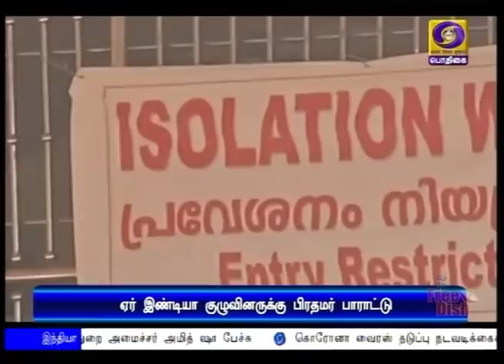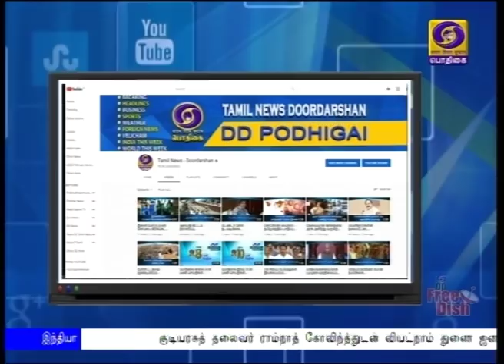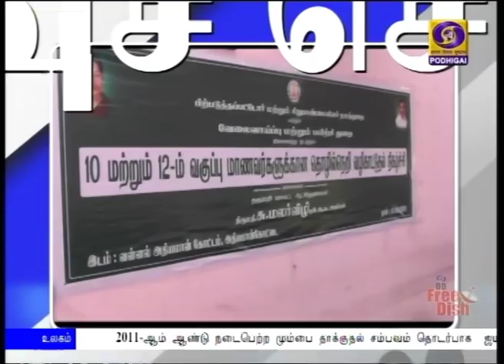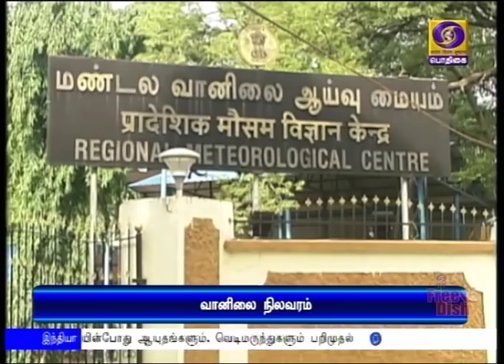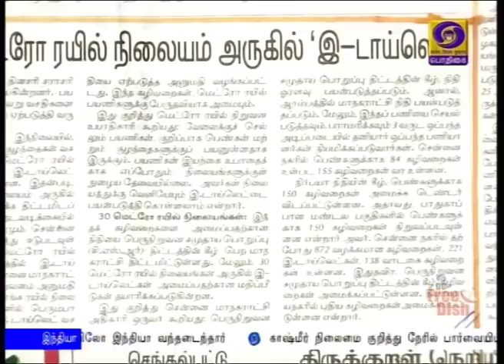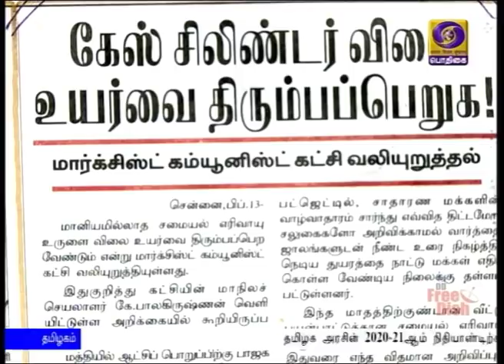பொதிகை காலை 8.00 மணி செய்திகள் [14.02.2020]PodhigaiTamilNews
1) குடியுரிமை திருத்தச் சட்டம் தொடர்பாக யாருக்காவது சந்தேகம் இருந்தால் அவர்களுக்கு விளக்கம் அளிக்க மத்திய அரசு தயார் - மத்திய உள்துறை அமைச்சர் அமித் ஷா.

2) நான்கு நாள் பயணமாக போர்ச்சுக்கல் அதிபர் மார்செலோ ரெபிலோ டிசெளசா  புதுதில்லி வந்தடைந்தார் - இன்று குடியரசுத் தலைவர், பிரதமருடன் சந்திப்பு.

3) தமிழக அரசின் 2020-21ஆம் நிதியாண்டிற்கான பட்ஜெட்: சட்டப்பேரவையில் துணை முதலமைச்சர் ஓ பன்னீர்செல்வம்  இன்று தாக்கல் செய்கிறார்.